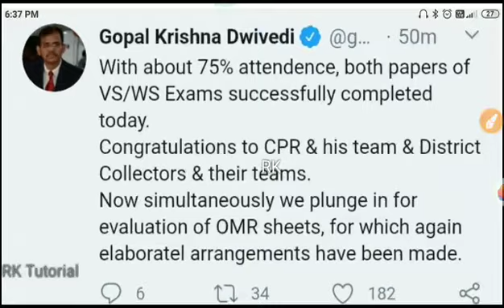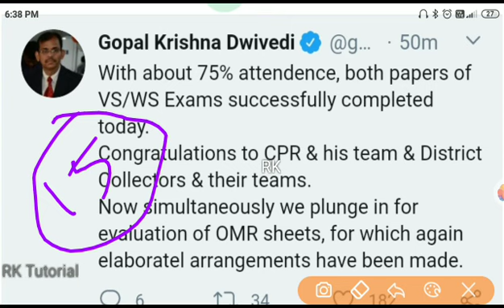సచివాలయం పరీక్షల రివ్యూ - Day-1